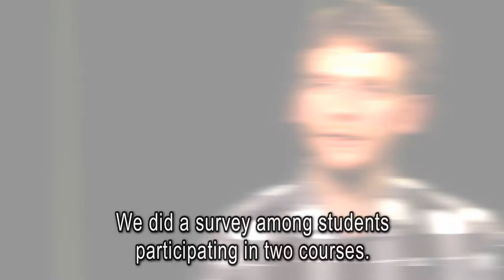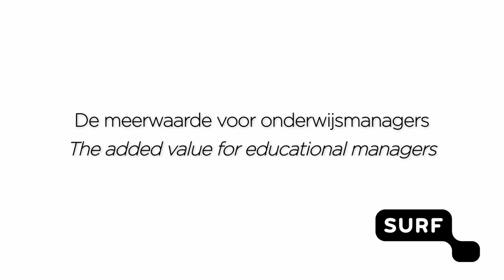Impressie ervaringen learning analytics in pilotprojecten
Deze video bevat een korte impressie van de ervaringen en geleerde lessen over learning analytics in de innovatie-grassrootsprojecten van SURF. De projecten zijn uitgevoerd in 2012 in het kader van de innovatieregeling Learning Analytics. Er zijn kansen geïdentificeerd voor learning analytics binnen het Nederlandse hoger onderwijs, maar er zijn zeker ook aandachtspunten naar voren gekomen.

In this short video, experiences en lessons learned by grassroot projects on learning analytics that were funded by SURF are presented. The projects were carried out in 2012 and were of an explorative nature. They identified the possibilities that learning analytics can offer for Dutch higher education institutes, but also the issues that need to be addressed when putting learning analytics into practice.